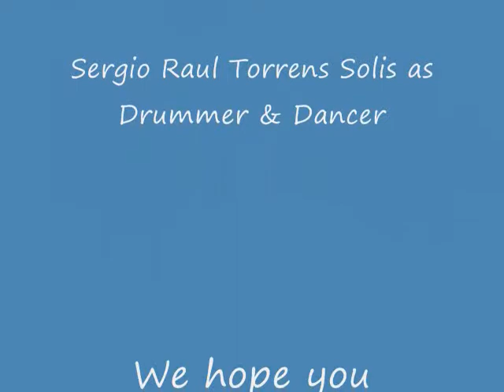SeRaToso Drums, Piano and Dance Performance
Just a short video of SeRaToso AKA Sergio Raul Torrens Solis, He is the Drummer and the Dancer in this video.